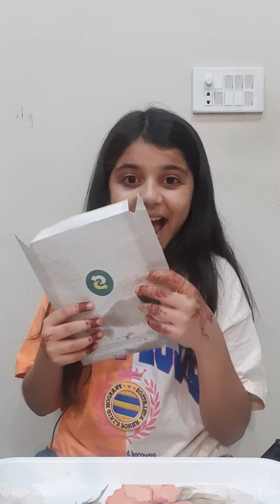Subway Mukbang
By Rimsha Fatima
She is a foodie you all know, so here she eats subwaysandwich and enjoys thoroughly, sharing it with youtube.